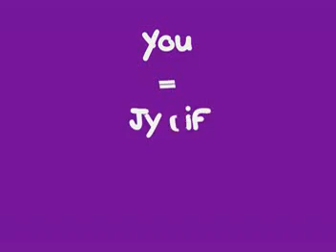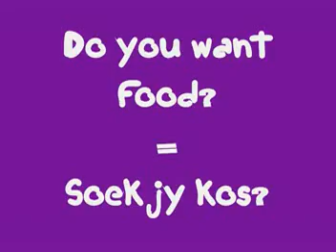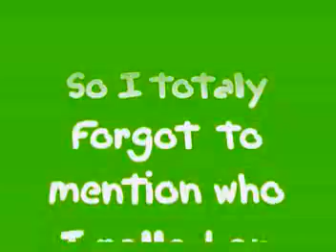[7/27] Afrikaans lessons for Short People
So the monday video is up!! Could edit it myself so my brother had to do it. But here it is! I proudly present the first ever Anja's Afrikaans lessons.

Challenge: Say I am hungry and do you want food in afrikaans...See video for more details!